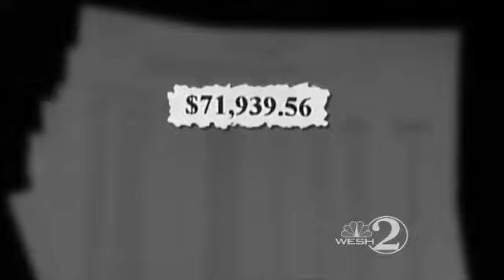Authorities Adding Up Casey Investigation Costs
Two law enforcement agencies have tallied up how much it cost to investigate Caylee Anthony's disappearance.